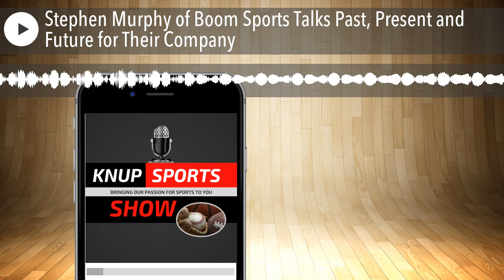Stephen Murphy of Boom Sports Talks Past, Present and Future for Their Company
On today's show, the CEO of Boom Sports, Stephen Murphy, joins with Ryan to talk about his background in the iGaming industry. He also talks about some of the latest Boom Sports news and shares a bit about the direction the company is heading.